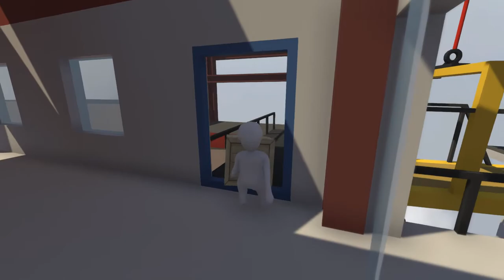[Human: Fall Flat] Play